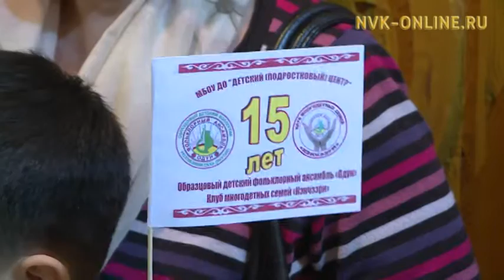Дьокуускайга "Одун" ансаамбыл үбүлүөйдээх күнүн бэлиэтээтэ